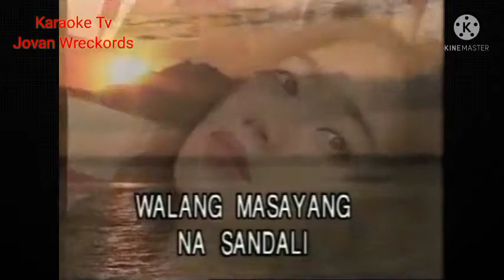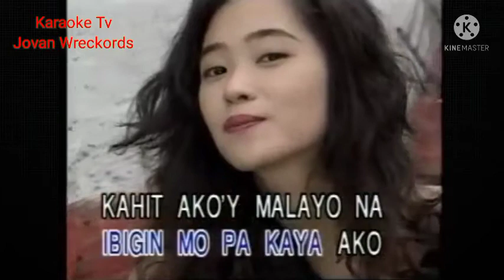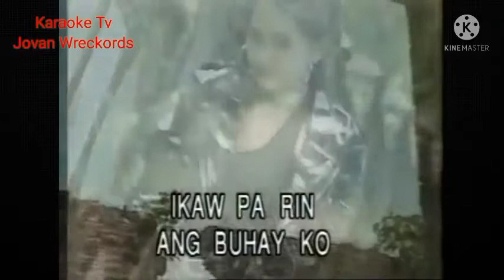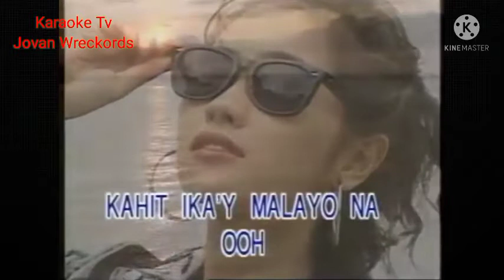Kung Tayo'y Magkakalayo - Rey Valera Karaoke (original minus one)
Album:Stone karaoke collection
Records: Stone
Years:2000
Format Audio: Karaoke
Covers: Karaoke tv Minus One and Karaoke
Make:Jovan Wreckords
No:000089